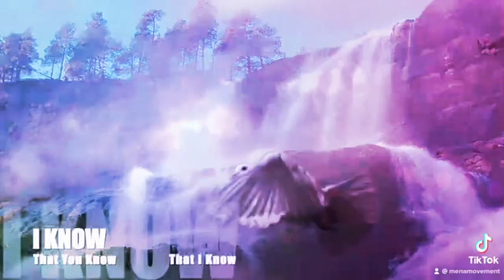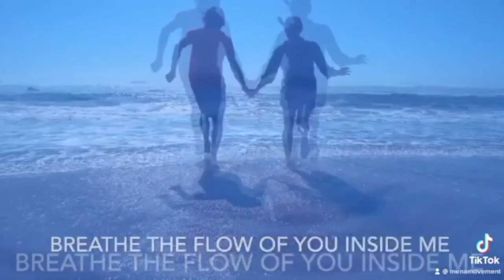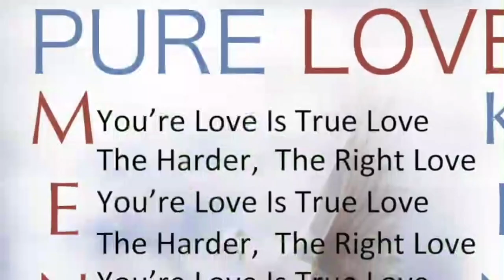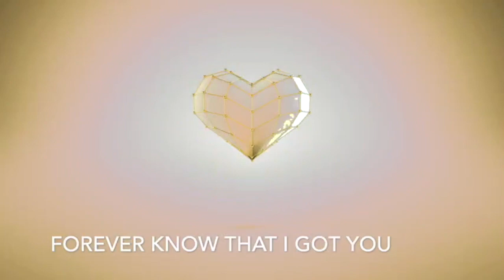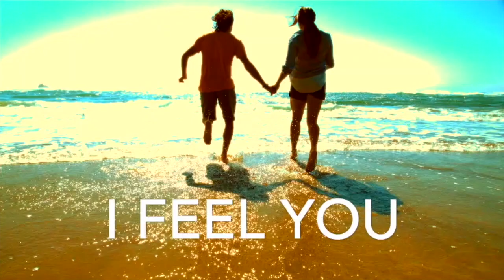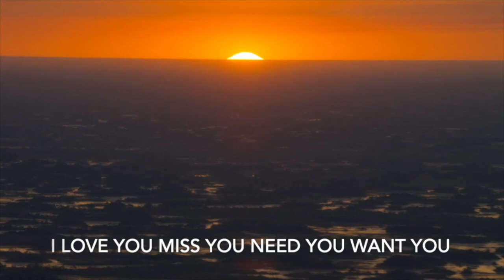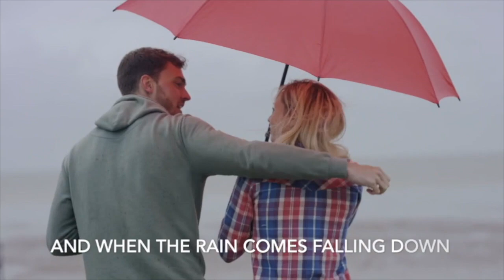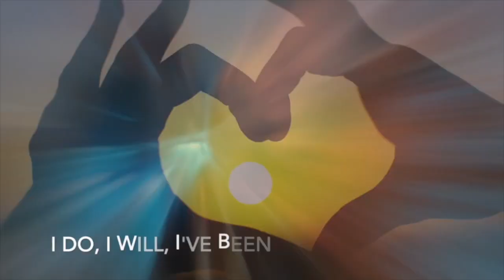L.O.V.E. Anthology | MENA